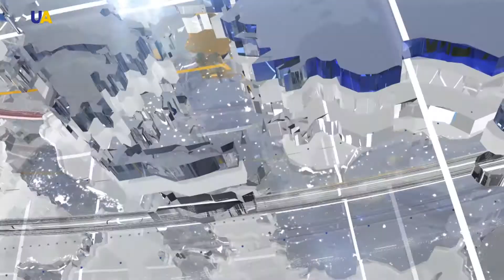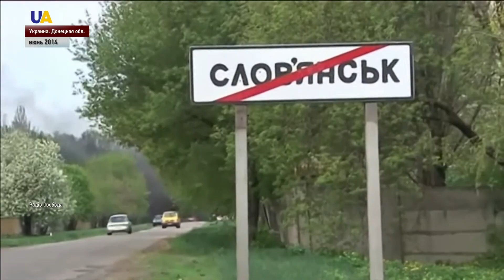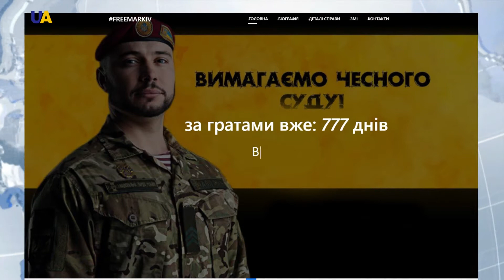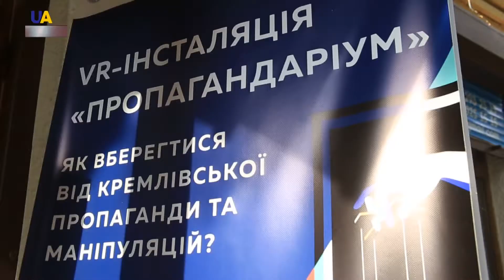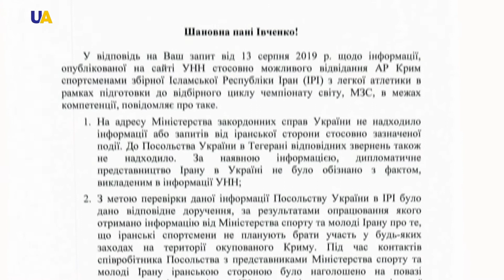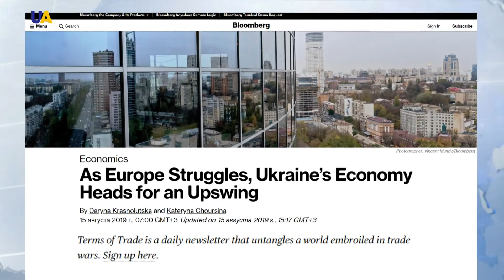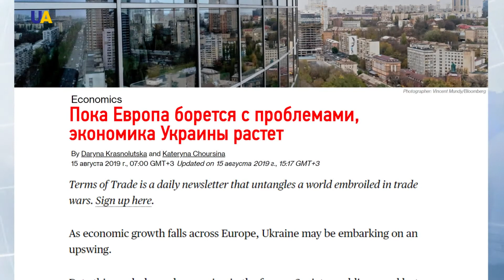Выпуск новостей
Смотрите в этом выпуске:
- За минувшие сутки на Донбассе российские оккупанты 12 раз открывали огонь по позициям украинских военных.
- Нацгвардеец Виталий Маркив встречает свой 30-й день рождения в итальянской тюрьме.
- В Одессе запустили социальный квест для борьбы с российской пропагандой.
- Посольство Ирана опровергло заявления российских СМИ о визите своей сборной по легкой атлетике в аннексированный Крым.
- Суд по делу Эдема Бекирова перенесли на 20 августа.
- Защитой ветеранов в парламенте теперь будет заниматься специальная комиссия и комитет по вопросам социальной политики.
- Золотая рыбка, исполняющая желания, появилась в Днепре.
- Французский "Спайдермен" забрался на небоскреб в Гонконге.